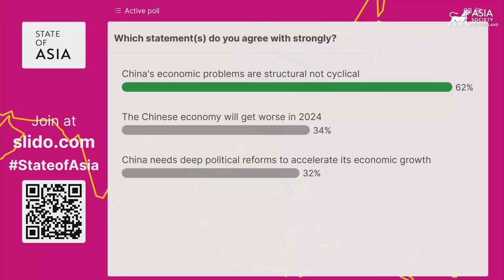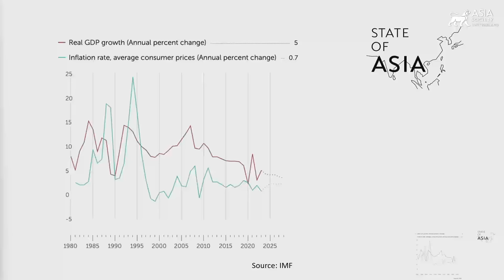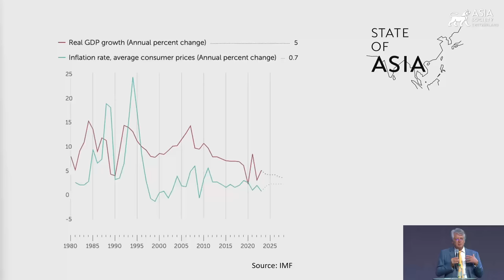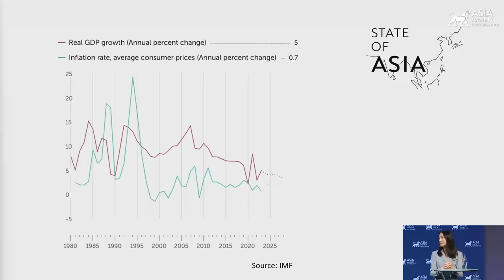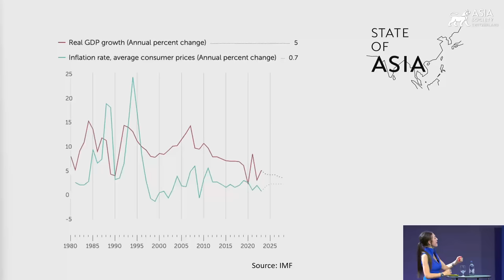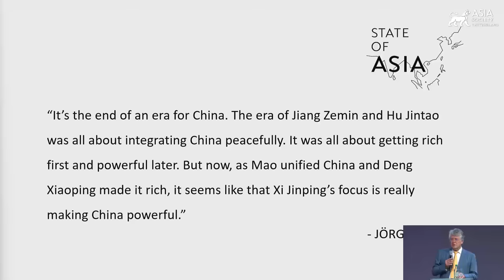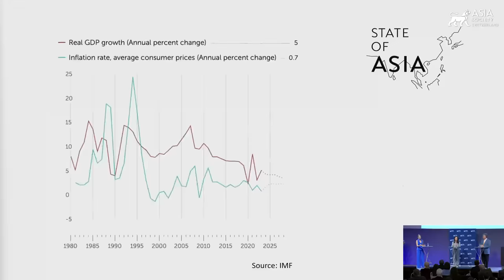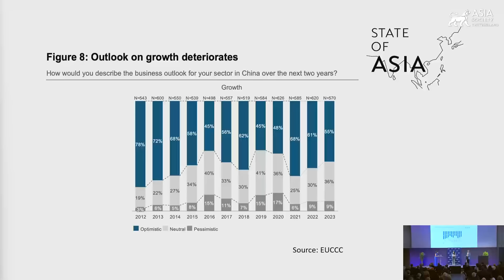STATE OF ASIA 2023: Peak China or New China?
ZURICH, November 22, 2023 — In the third session of Asia Society Switzerland’s State of Asia 2023, a panel of experts discuss whether the world is witnessing peak China or a new China, amid China’s economic struggles as well as the seeming easing of tensions between U.S. President Joe Biden and China President Xi Jinping. Participants include Keyu Jin, professor at the London School of Economics; Jörg Wuttke, president emeritus of the EU Chamber of Commerce in China; Simona Grano, senior fellow at the Asia Society Center for China Analysis; and Alexander Gabuev, director of the Carnegie Russia Eurasia Center. TV presenter, journalist, and events moderator Martina Fuchs moderates the discussion. (43 min., 52 sec.)

“State of Asia” is Asia Society Switzerland’s annual flagship conference that provides a condensed overview of current and future developments in Asia, and how they affect the world.